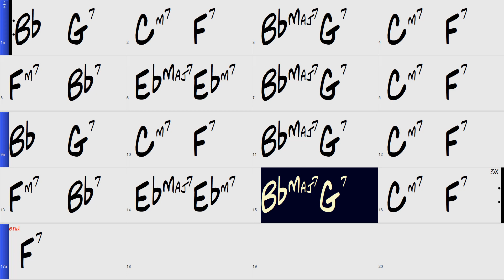Oleo Rhythm Changes A section backing track 40 bpm